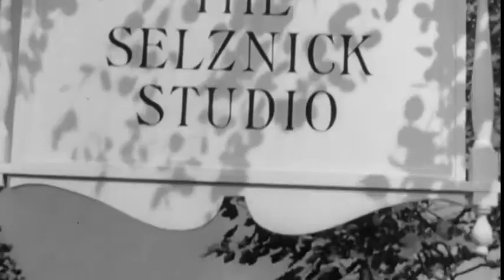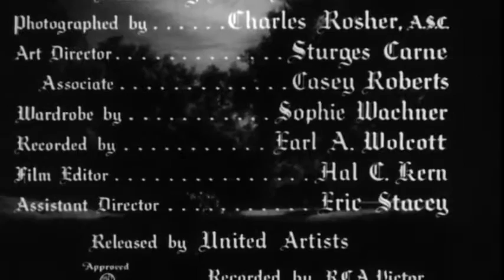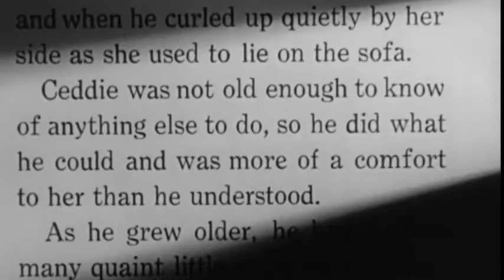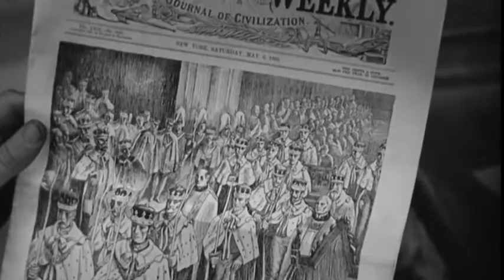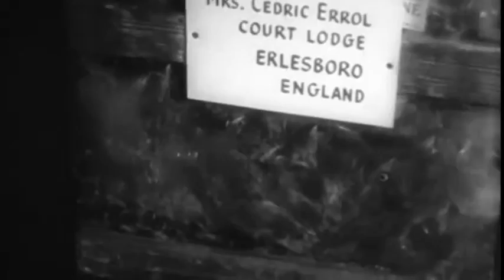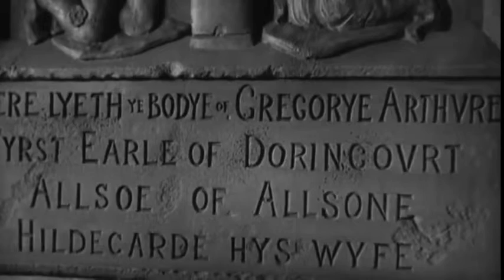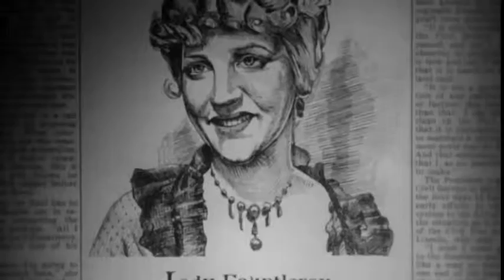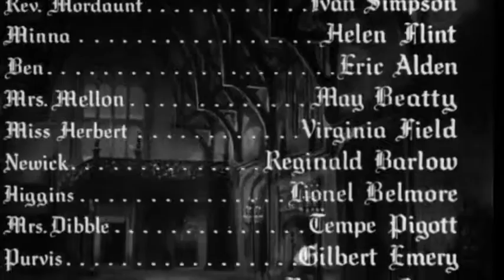Little Lord Fauntleroy 1936 HD Freddie Bartholomew, Dolores Costello